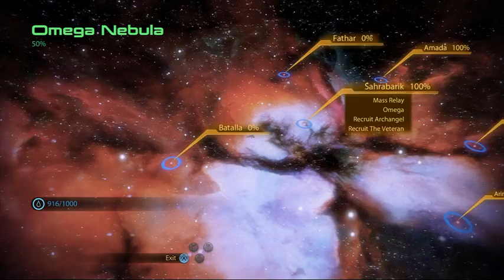Mass Effect 2, #11 - Crew dialogue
Talking to the crew after recruiting Mordin.